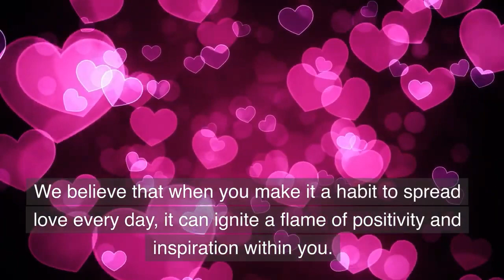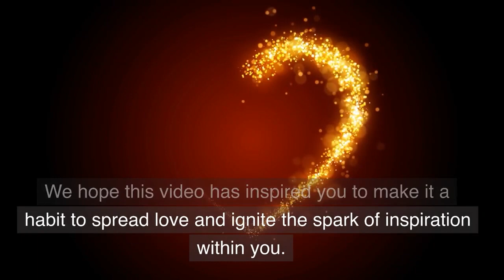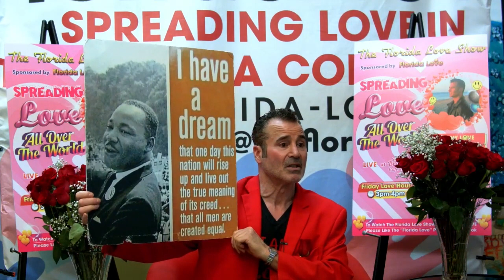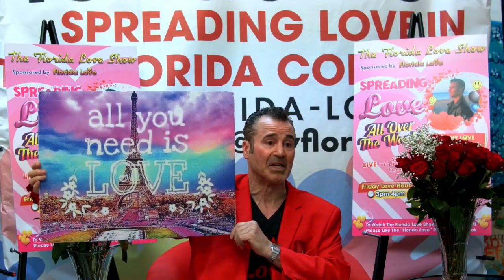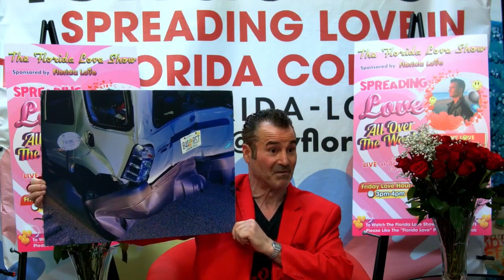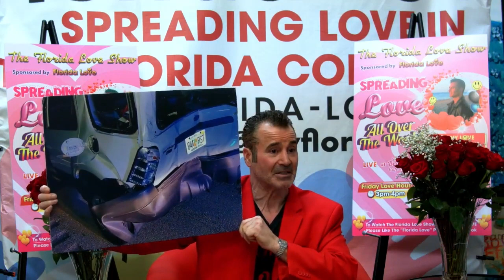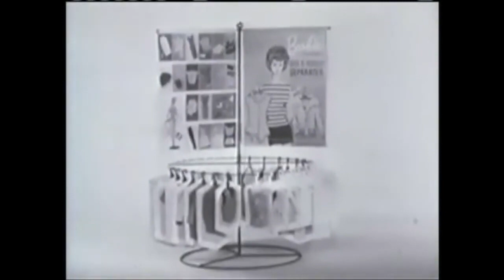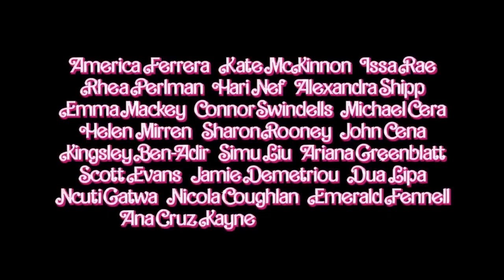The Florida Love Show 7/21/2023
Loving Featured Guests Barbie & Ken, World Famous Lovers!!❤️❤️

To Spread Love All Over The World To Create World Love!!❤️❤️